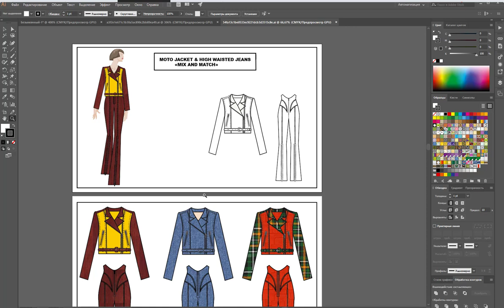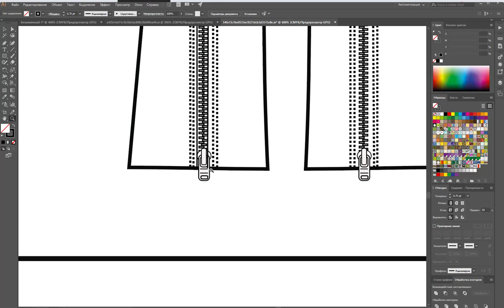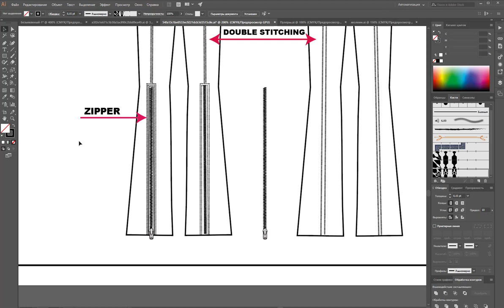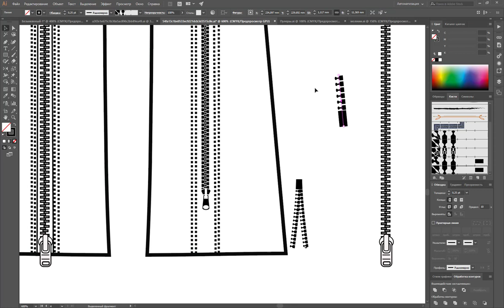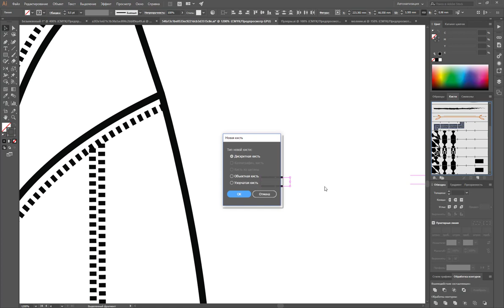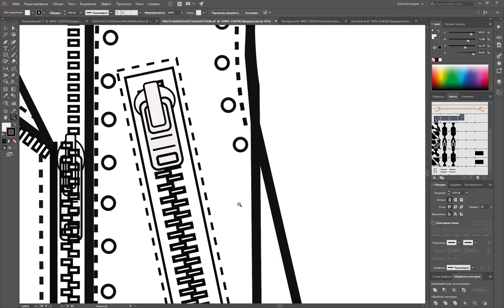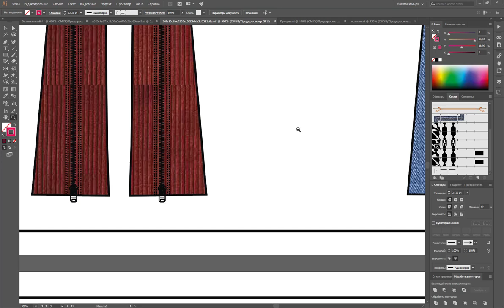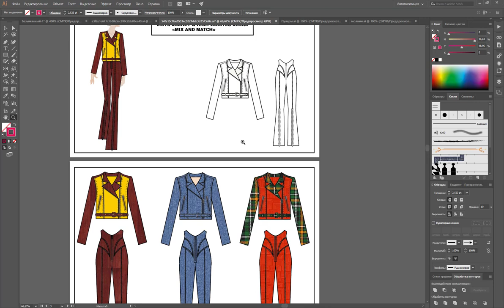Майя финальное задание